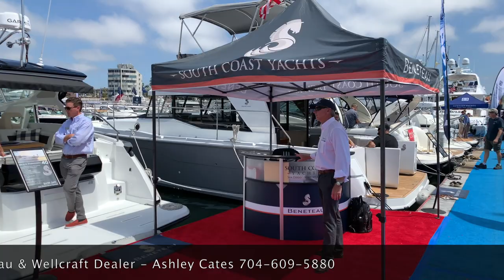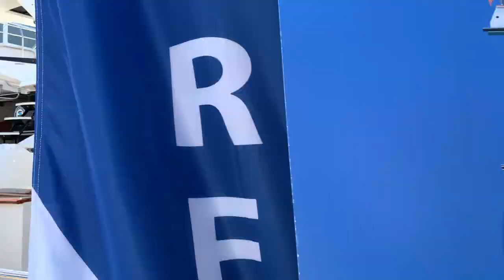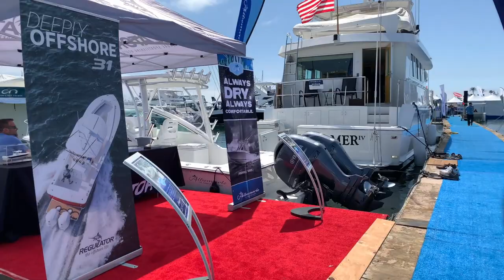Newport Beach Boat Show 2019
Newport Beach Boat show is happening now!  Come see South Coast Yachts to find your dream boat for 2019.

Home to spectacular weather, amazing locals, and all-around good vibes, sunny San Diego has been named America’s Finest City! Follow along as San Diego Enthusiast, Ashley Cates, takes you around her favorite place in America. Ashley is passionate about her SoCal community, connecting with awesome and inspiring people, and sharing it all with you!

Ashley loves motivating people to find their passion and take calculated risks to live their best lives.  She loves fashion, all things vintage, boho, and mid-century modern. She loves being on or near the water as much as possible. From the age of three, she discovered that dance was her first true love, and group fitness- preferably involving dance- is her therapy. Ashley enjoys a good cocktail or glass of wine, maybe even post-workout with her friends.

As a subscriber, you’ll see the SD scene, visit fabulous home furnishing shops and cute clothing boutiques, check out delicious restaurants and cozy coffee shops, and enjoy the festive scene at wine bars and breweries. You’ll meet the business owners and their patrons and hear their stories. You’ll see why Ashley believes the West Coast is the best coast! If you like sunshine,  people, having fun, and being inspired, you’re on the right page!

Film shot with Freefly Movi Cinema Robot and iPhone XS.